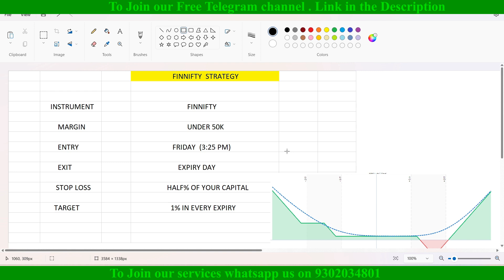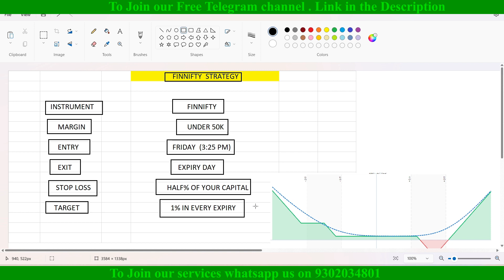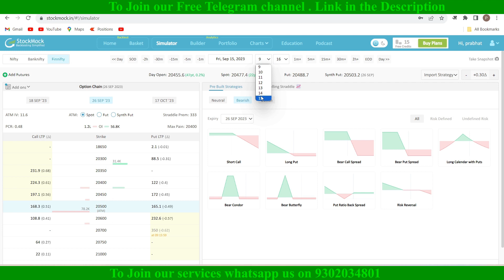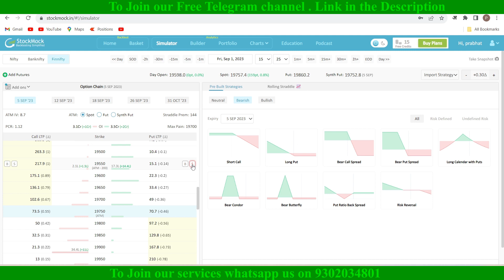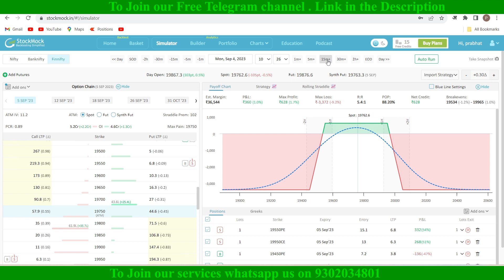FINNIFTY Special Strategy || Earn 1% in Every Expiry || BTST Strategy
Open Free Demat Account in Alice Blue

Nifty trading
Banknifty trading
Zerodha
Demat Account